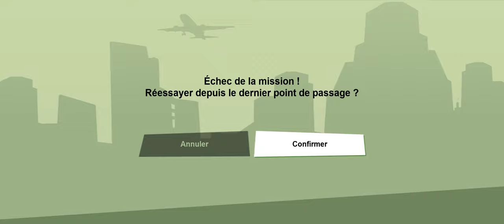GTA - Snail Trail | San Andreas Definitive Edition Remaster HD